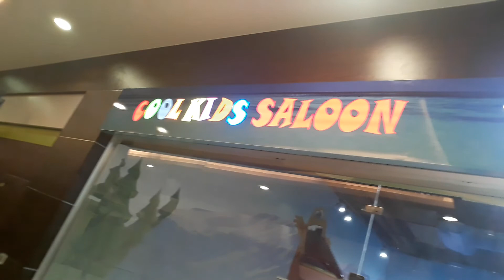papasok n s trabaho c amboy